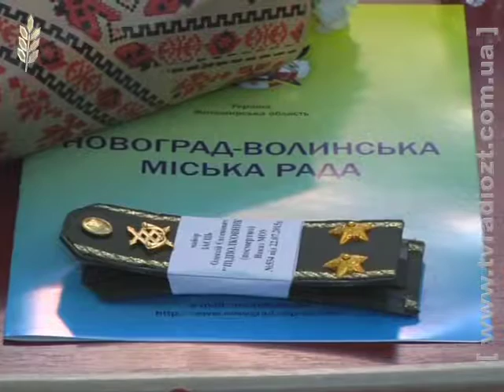У Новограді-Волинському сім’ям загиблих бійців АТО вручили ключі від квартир